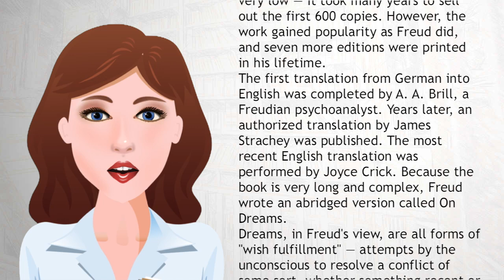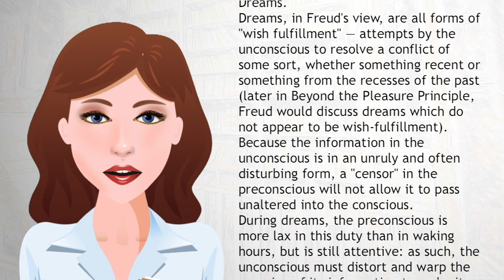The Interpretation of Dreams - Wiki Videos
The Interpretation of Dreams is a book by psychoanalyst Sigmund Freud. The book introduces Freud's theory of the unconscious with respect to dream interpretation, and also first discusses what would later become the theory of the Oedipus complex. Freud revised the book at least eight times and, in the third edition, added an extensive section which treated dream symbolism very literally, following the influence of Wilhelm Stekel. Freud said of this work, "Insight such as this falls to one's lot but once in a lifetime."